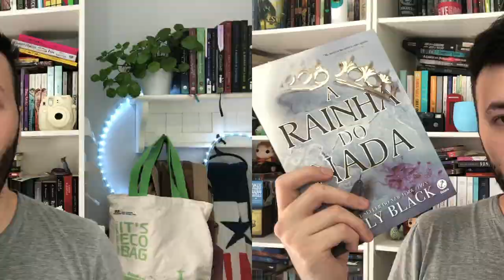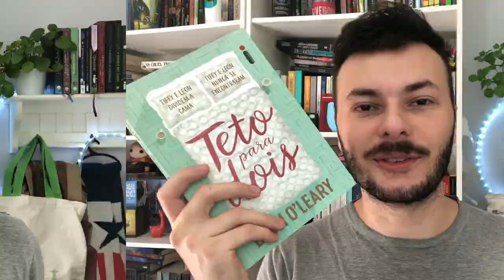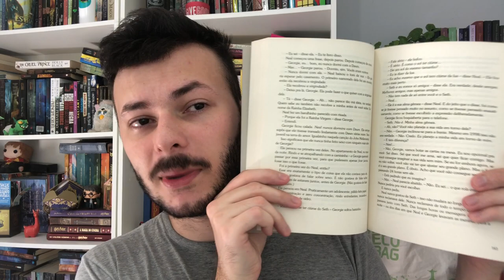LIVROS PARA LER ATÉ O FINAL DO ANO: TBR DE DEZEMBRO 2020 | Luckyficious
Neste vídeo eu mostro os livros que pretendo ler até o final do ano, ou seja, minha TBR de dezembro. Espero que gostem do vídeo!